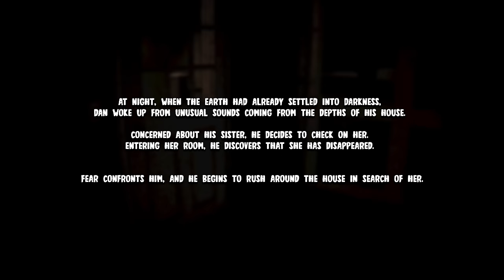This Is a SPINE-CHILLING Short Horror!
We have to look after our sister after our parents left on vacation but we soon find out that something is very wrong..